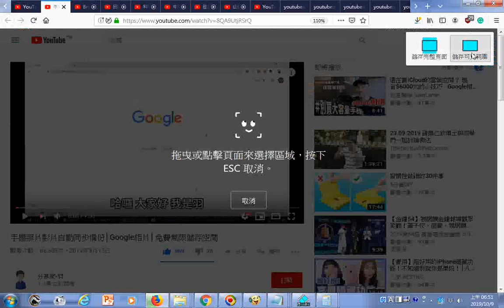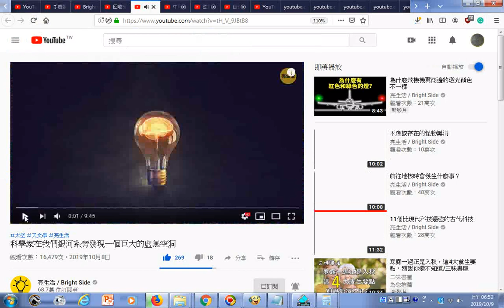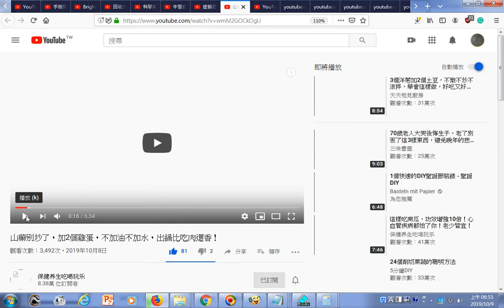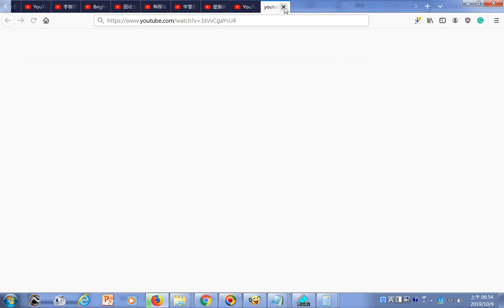瀏覽影片目錄含 手機照片影片自動同步備份│Google相片│免費無限儲存空間 YouTube 不起眼的車前草 竟是治傷靈藥 泡茶喝還止牙痛 健康频道 YouTube